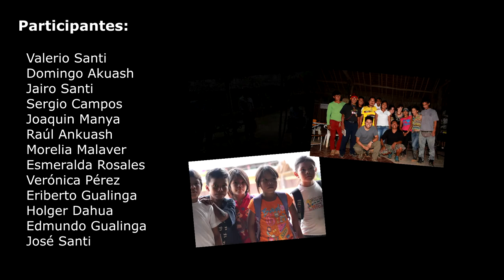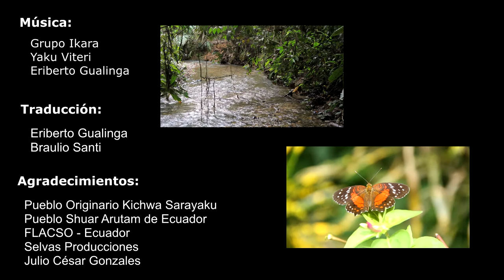Amazonía Sur: Yaku Kawsay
Amazonia Sur: imágenes jóvenes de resistencia y alternativas ancestrales

Producción comunitaria realizada en Pueblo Ancestral Kichwa de Sarayaku